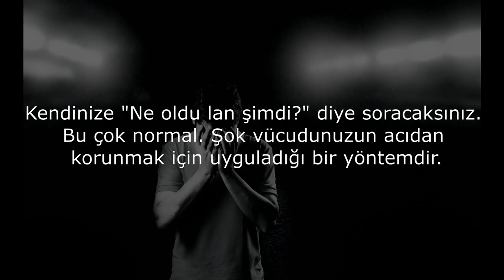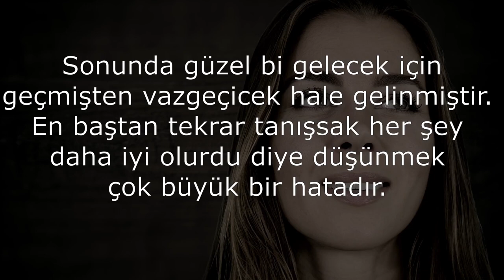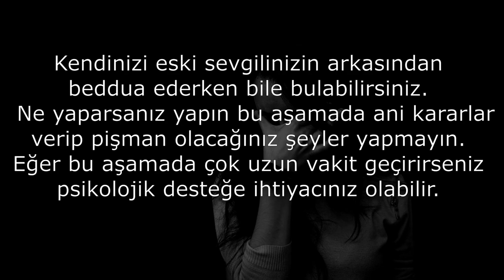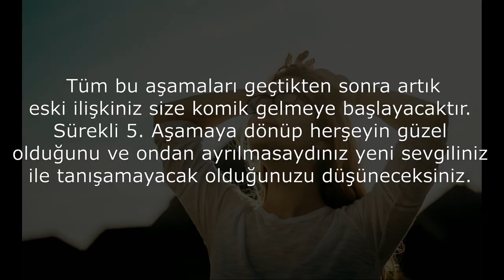Eski Sevgiliyi Unutamamak (5 Aşama)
Eski sevgiliyi unutmak kolay olmayabilir. Bu video da ayrılık sonrası geçirilen 5 aşama dan bahsettim. ayrılık sonrası insan psikolojisi, erkek psikolojisi, ayrilik sonrasi kadin ve erkek, ayrılık acısı, ayrılık sonrası sendromu, ayrılık sonrası evreler gibi konularda bilgiler vermek istedim. hem ayrılık sonrası kadınlar hem de ayrılık sonrası erkekler ayrılık sonrası yapılacaklar ı bulmakta zorlanabiliyorlar. Umarım bu video onların ayrılık sonrası toparlanma sına neden olur.
Ayrılık acısını nasıl atlatırsınız?
Ayrılık sonrası hangi dönemlerden geçeriz?
Ayrılık bizi nasıl etkiler?

Belki şu videolar da dikkatinizi çekebilir;

Videos and pictures by Pixabay and Pexels

manipülasyon
İlişkiler
Psikolojik Manipülasyon
yönlendirme
ikna yöntemleri
insanları etkilemek
manipülasyon teknikleri
insanları nasıl etkilersiniz
kişisel gelişim
beden dili
insan psikolojisi
sosyal psikoloji
gelişim manipülasyon tekniği
algı yönetimi
motivasyon videoları
taktik
insan etkileme sanatı
karanlık manipülasyon
manipüle etmek
ilişki
erkekler ne ister